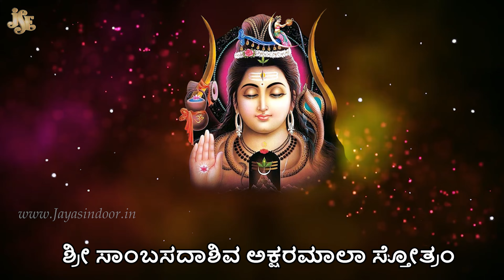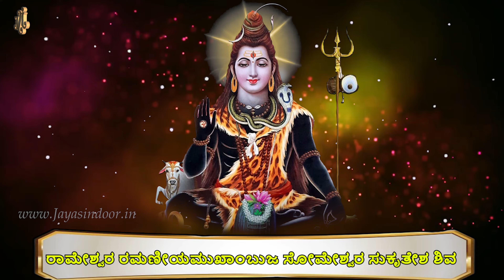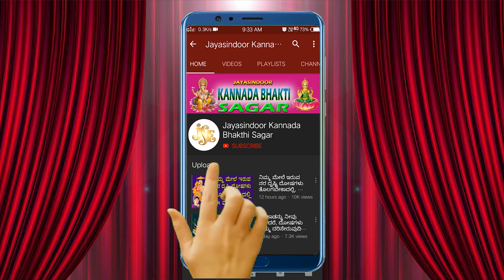Siva Aksharalamala Sthothram Kannada Lyrical | Lord Shiva Songs | Jayasindoor Kannada Bhakthi Sagar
Song Name: Siva Aksharalamala Sthothram
Singer : Maharajapuram Ramu
Lyrics: Traditional
Album no: JSE-0818
Similar Searches:
Bhakti Songs
Bhakti Songs Kannada
Devotional Songs
Jayasindoor Songs
Bhakti Geethalu
Kannada Songs
Kannada Shiva Devotional Songs
Kannada Shiva Songs
Shiva Videos
Shiva Bhakthi Geethegalu
Shiva Kannada Geethegalu
Shiva Songs
Shiva Songs Devotional
Shiva Songs In Kannada
Shiva Songs Kannada
Shiva Kannada Devotional Songs
Shiva Kannada Songs
Shiva Video Songs
Shiva Geethegalu
Songs of Shiva
God Songs
Siva Aksharalamala Sthothram Songs
Maharajapuram Ramu Songs
Traditional Songs